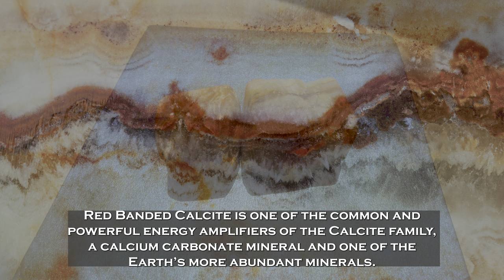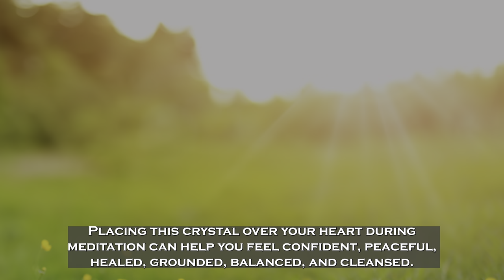Red Banded Calcite: Exploring Its Mysterious Origins, Healing Benefits, and Metaphysical Properties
*Understanding Red Banded Calcite: Exploring Its Mysterious Origins, Healing Benefits, and Metaphysical Properties

**In this Calcite Series, we are going to explore Red Banded Calcite and its mysterious origins, healing benefits, and metaphysical properties. This amazing crystal is said to be the crystal of grounding, vitality, and confidence. In addition, this crystal is a powerful crystal that sends forth an aura of peace and tranquility.

It is also known as Dali Jasper, Pork Stone, and Tri-color Calcite. Is this crystal Calcite or Onyx? Watch this video to find out for yourselves in 4K60 HDR video quality!

Chapters:
0:00 What Is Red Banded Calcite?
0:40 Places of Origin
1:10 Other Names for Red Banded Calcite
1:30 Is Red Banded Calcite Considered as Onyx?
1:45 The Metaphysical Properties and Uses of Red Banded Calcite
2:55 Learn More About Red Banded Calcite
3:05 LIKE & SUBSCRIBE to Mystic Garnet on YouTube for more videos!
3:17 Thank you for watching!

Red Banded Calcite Slab (9.8 lbs _ S-30) - Steve's Leaves, Inc.  @stevesleavesinc

Spotting Fakes: Onyx or Calcite By Emma Dearnaley, Dec 26, 2020 - The Citrine Circle